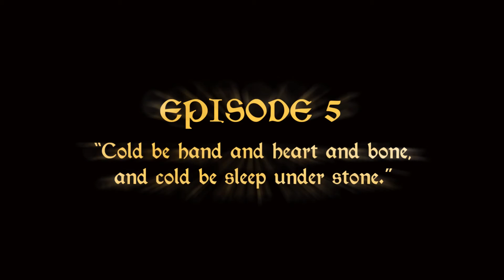Minecraft Lord of the Rings Season 2 - Part 5 - On the Edge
Welcome to Season 2 of Minecraft Lord of the Rings. I hope you have as much fun watching it as I am making it. As always, comments and suggestions are welcome.

Episode 5: Little by little, we fight and climb our way through the Mordor Mountains with death at our heels.

NOTE: This video was brightened in post, so if the colours look a little odd, that's why.